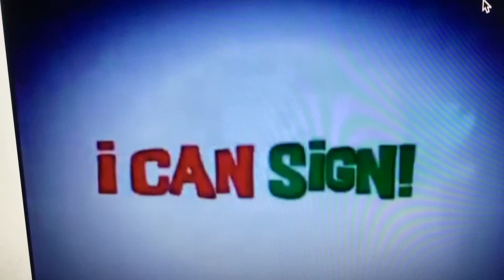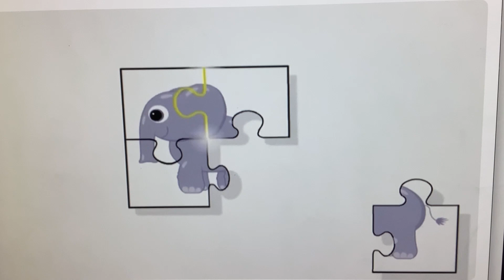BabyFirst I Can Sign Elephant